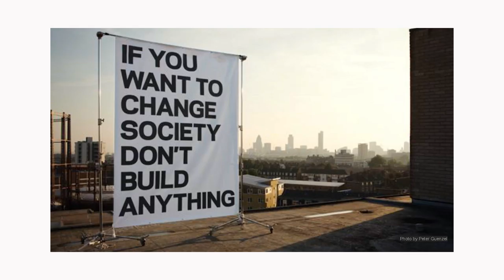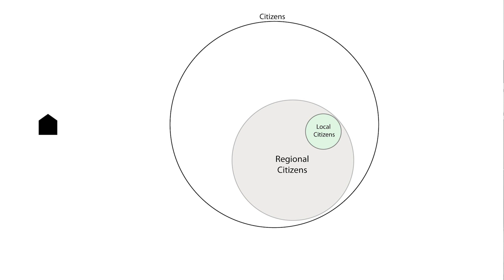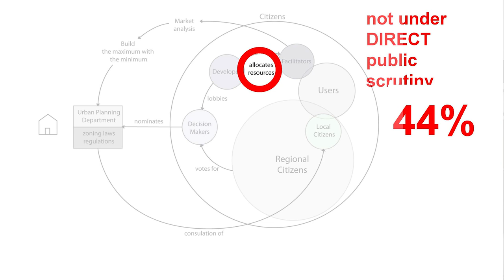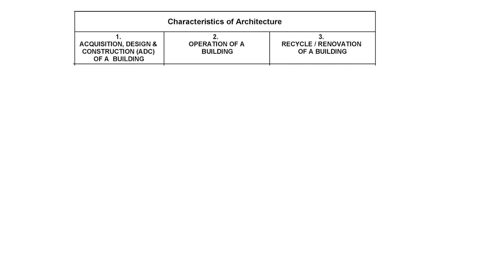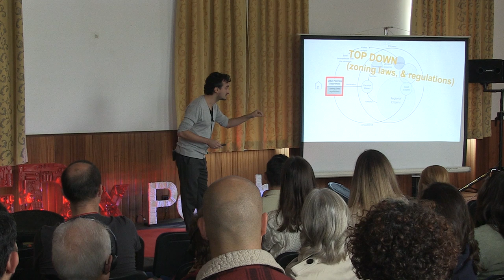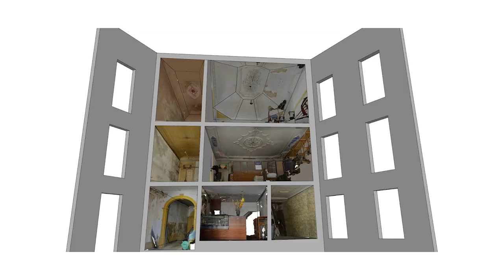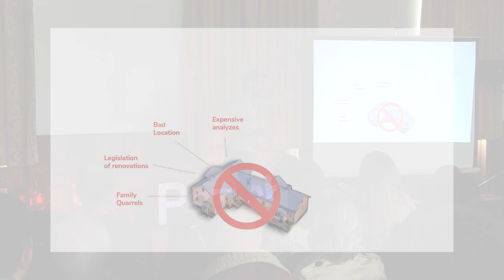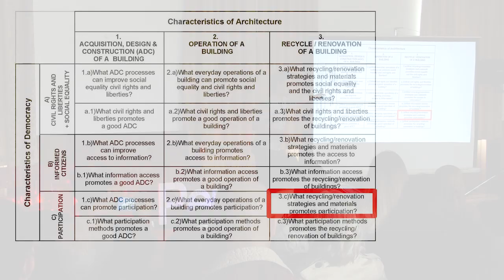Architectural Democracy | Pedro Aibeo | TEDxPeniche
PT | Como pode a forma como vivemos e desenhamos as nossas cidades e lares possibilitar-nos a ser mais democráticos? Pedro Aibeo, arquiteto, artista e pensador futurista vai partilhar connosco como construir menos nos pode dar mais.

EN | How can the way we live and design our cities and homes enable us to be more democratic? Pedro Aibeo, architect, artist, and future thinker shares how building less can give us more. How can the way we live and design our cities and homes enable us to be more democratic? Pedro Aibeo, architect, artist, and future thinker shares how building less can give us more. This talk was given at a TEDx event using the TED conference format but independently organized by a local community.